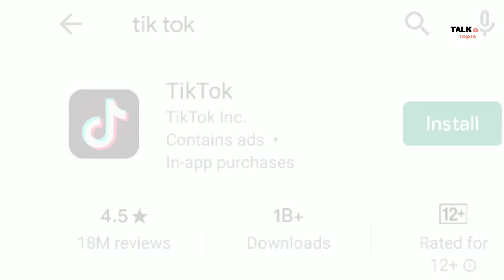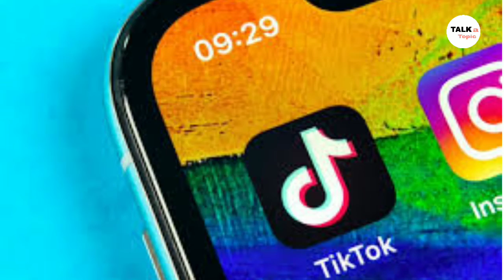Tik Tok Shows 65 Million Downloads in March/Social media/by Harihar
Hello friends

So please do ...